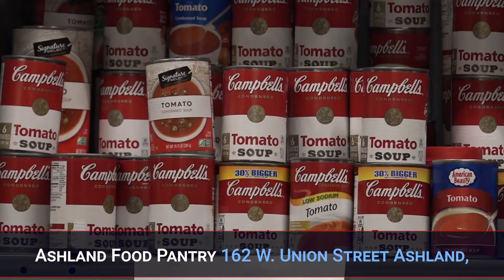Jennifer Wuelfing Director of Human Services at the Ashland Food Pantry